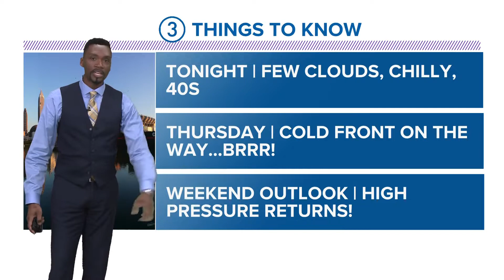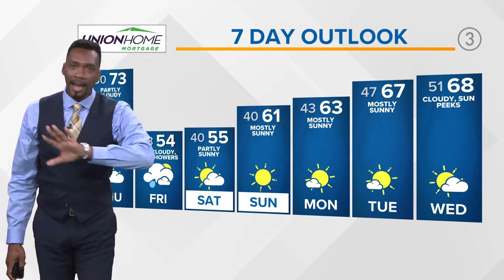Cleveland weather: Cooler air returns this weekend in Northeast Ohio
Cleveland weather will be changing to cooler temps for the weekend.

A ridge continues to overperform for our area leading to another day of sunshine. A similar setup is forecast for Thursday as a front nears.

We'll still bridge over sun and clouds tomorrow before a front arrives Thursday night into the start of Friday. Some overnight showers are likely with a bit of partial sunshine late Friday with chilly conditions.

Another ridge sets up for the weekend with sunshine and dry conditions returning.

TONIGHT: Partly cloudy. Chilly. Upper 40s to low 50s.

THURSDAY: Partly cloudy. Warm. Low 70s.

FRIDAY: Rain chances early. Much cooler. Low 50s.